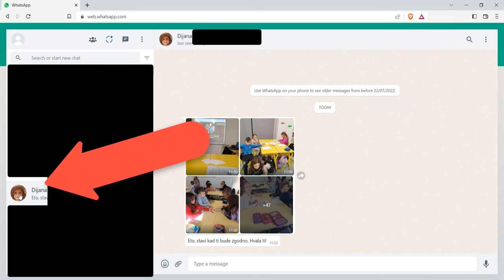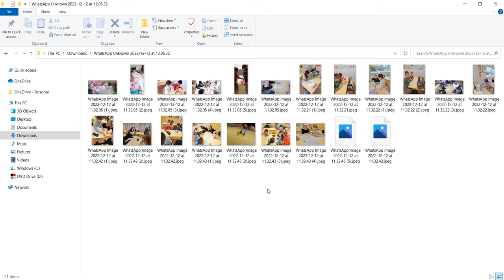Download all / multiple photos from WhatsApp Web [Tutorial]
Maybe you asked yourself how to download all photos from WhatsApp web? To download multiple photos from WhatsApp web you need to go to the media tab and mark all photos and click on the download button. Step-by-step method on how to download multiple files such as images, word documents, and pdf documents on Whatsapp Web.